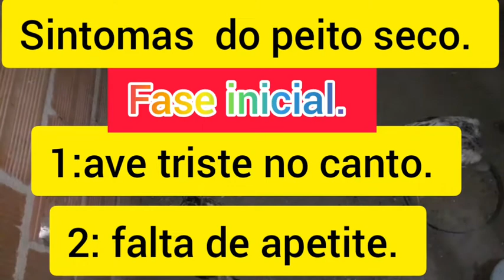Peito seco,gogó, coccidiose, coriza, remédio, causas e sintomas.